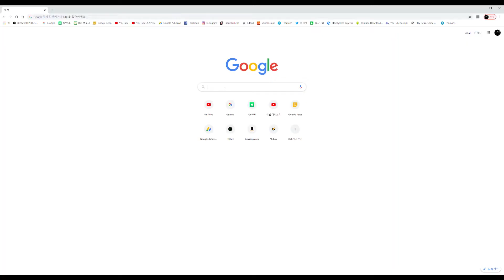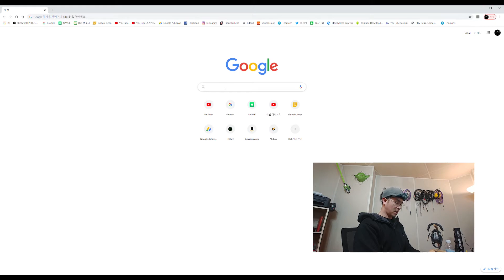트럼펫 Tips & Tricks #18 메트로놈의 중요성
재즈 트럼페터 브라이언신의